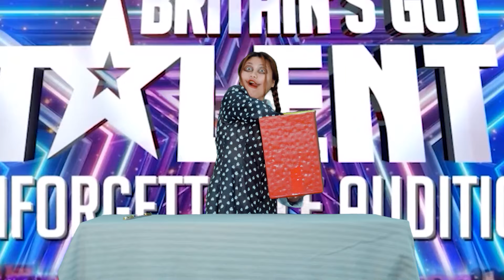Magician Sacred Riana raises and the episode went down in history at America's Got Talent 2024